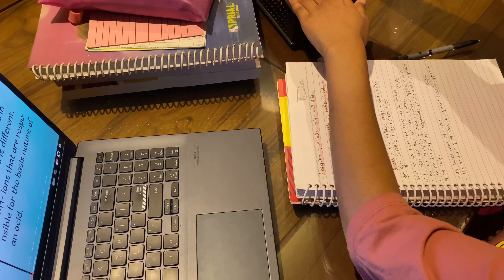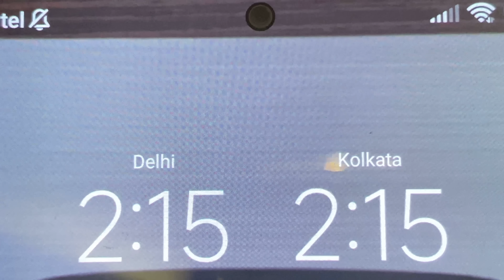Weekend Late Night Studying as A *CBSE 10th Grader* 📝 | Dia Gautam